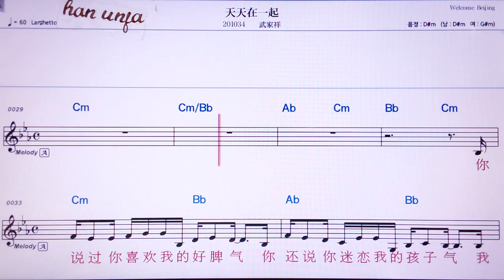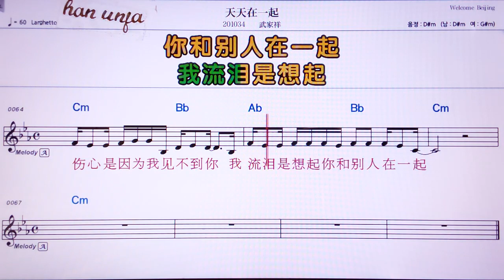💖티앵티앵짜이이치/우쟈샹 👍MR,노래방, 악보, 코드,Karaoke With Sheet Music